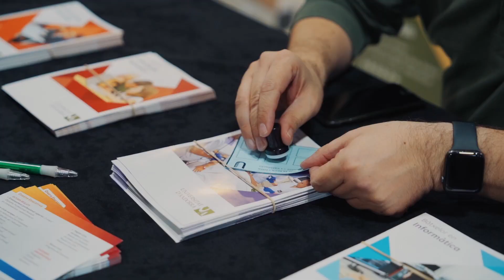UNIVERS JOVE 2024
Resum de la 10 edició de l'Univers Jove
Estands, informació, concursos, exhibicions... Tot això és el que es va viure el passat 20 de febrer al pavelló municipal de Ripoll.